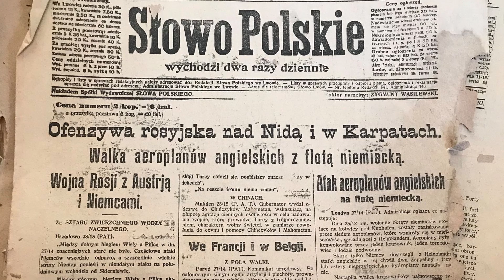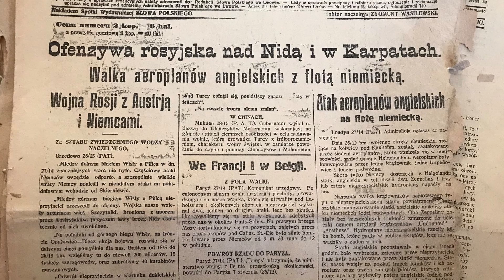O trudnych moralnie wyborach, czyli Dibbler Pyta #014 | Michał Dziwniel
Deweloperzy, dziennikarze i różnorodni twórcy contentu - w DibblerPyta rozmawiam z osobami związanymi z branżą gier komputerowych (i nie tylko!).

Tym razem moim gościem był Michał Dziwniel z Brave Lamb Studio!
Jak narodził się pomysł na grę WarHospital? Czym jest society survival? Dlaczego core loop jest tak ważny w game designie? I skąd wzięła się nazwa Brave Lamb Studio? Odpowiedzi na te pytania, klasycznie, poznacie w powyższym wywiadzie. Zapraszam!